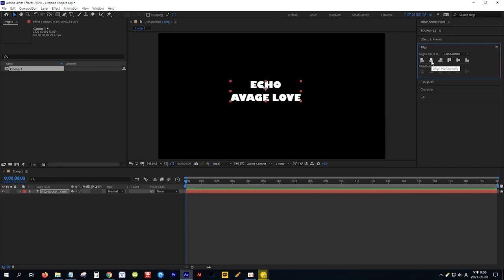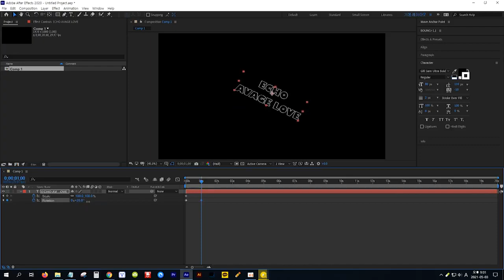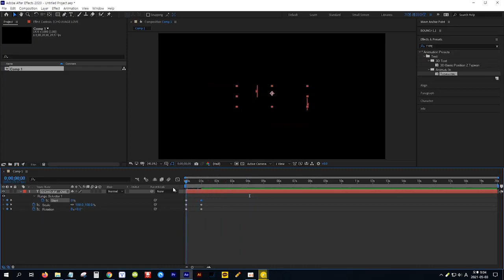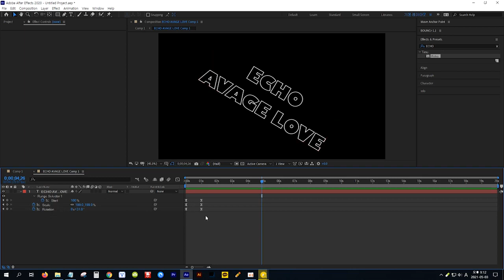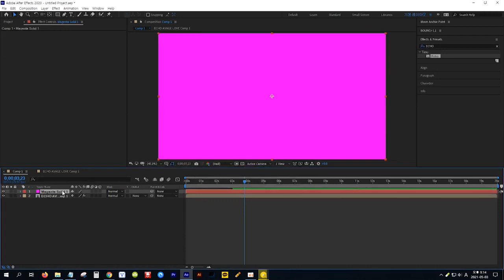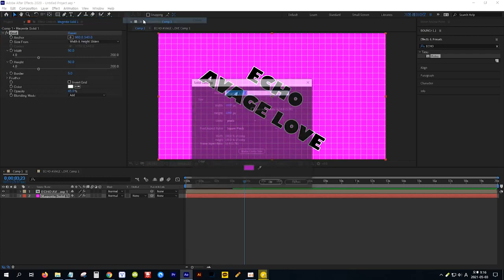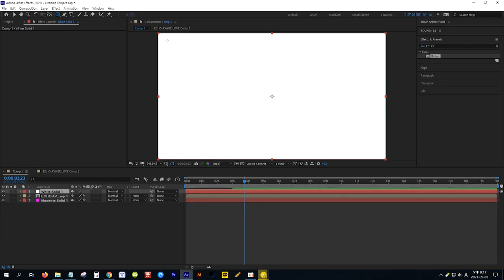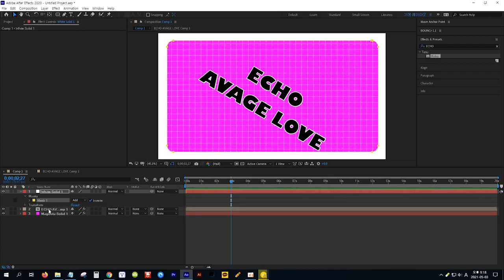[애프터이펙트] 에코(ECHO) 효과로 BTS 세비지 러브 뮤비 따라잡기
효과: Echo

● 관련 기능 영상 시청하기

BTS 세비지 러브 뮤비의 양쪽으로 펼쳐지는 테두리와 컬러 텍스트 효과 따라잡기▼

● 에코(ECHO) 효과 관련 기능 영상 시청하기